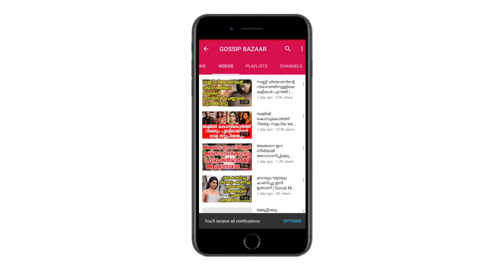സുരേഷ് ഗോപിയുടെ വെളിപ്പെടുത്തൽ വൈറലാവുന്നു | Suresh Gopi Talks About Their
Watch സുരേഷ് ഗോപിയുടെ വെളിപ്പെടുത്തൽ വൈറലാവുന്നു Suresh Gopi Talks About Their